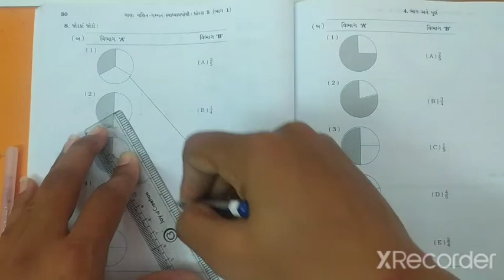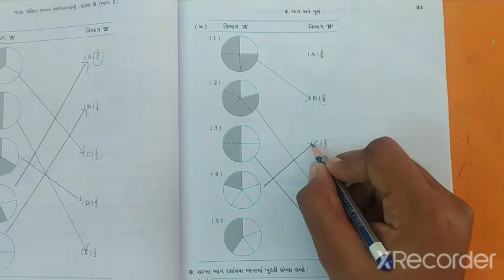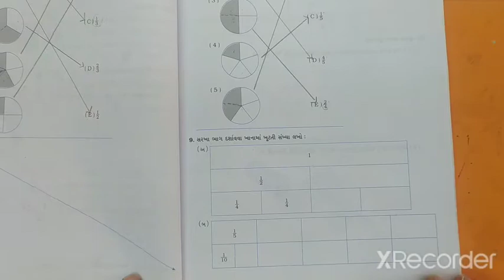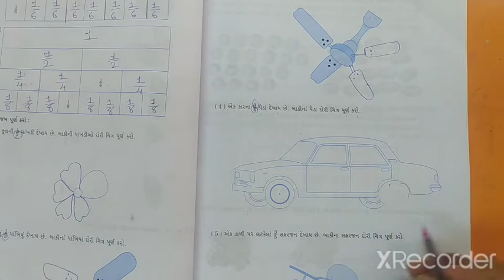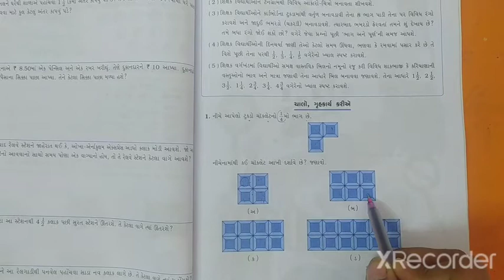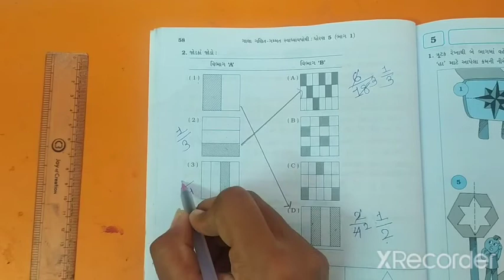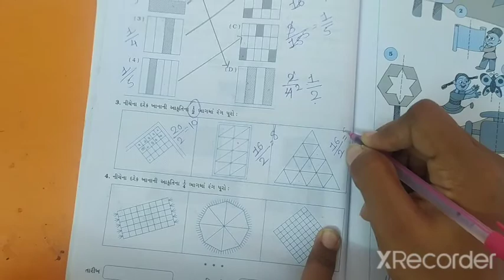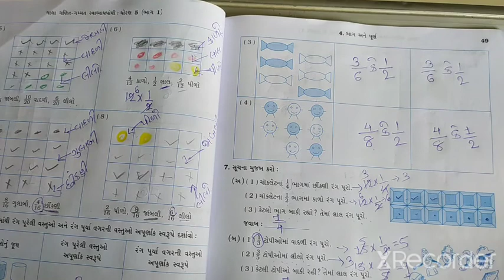ધોરણ-5 વિષય -ગણિત પાઠ-4 સ્વા.પોથી ભાગ-2